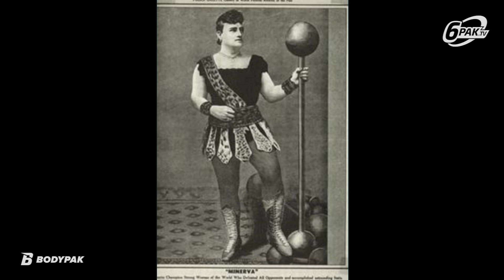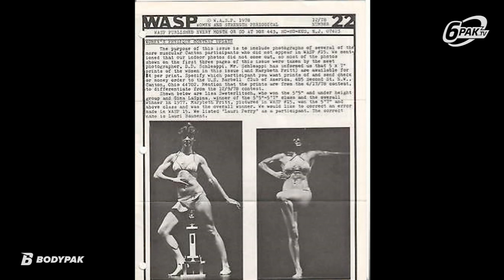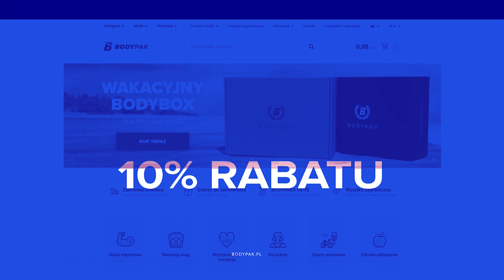Ewolucja kobiecej kulturystyki | STALOWY SZOK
"STALOWY SZOK" znowu w akcji, a tym razem na tapet został wzięty temat- naszym zdaniem bardzo ciekawy, a zarazem kontrowersyjny, bo dotyczący kobiecej kulturystyki.
Co w tej kwestii ma do powiedzenia STALOWY znajdziecie w naszym najnowszym materiale na kanale YT 6PAK.TV. 🎬🏋️‍♂️

PS. Podoba Wam się kobieca kulturystyka, czy Waszym zdaniem to już gruba przesada??? 🧐
Serdecznie zapraszamy do materiału i zachęcamy do dyskusji w komentarzach. 👈💯🔝

PiOnA!!!

Aż do 1 kwietnia 15% rabat na wszystkie kreatyny 🤩
Wpisz w koszyku kod: DRAZEK15